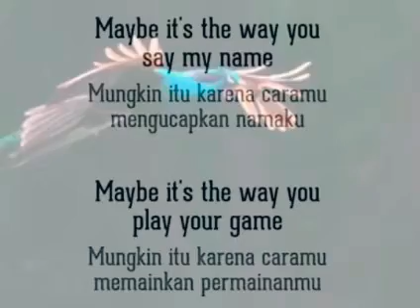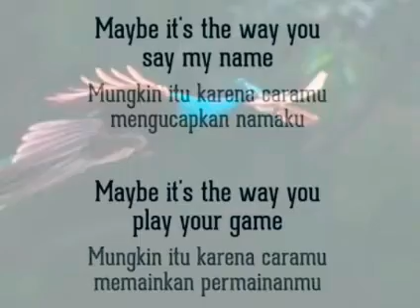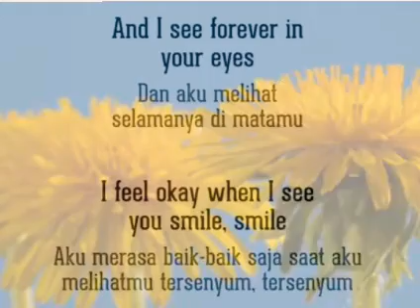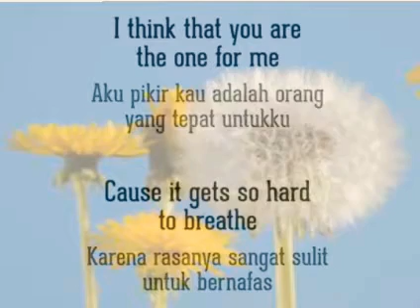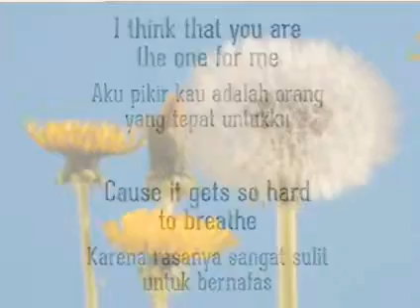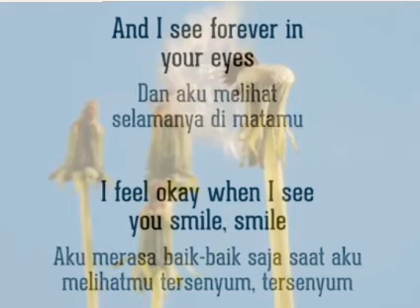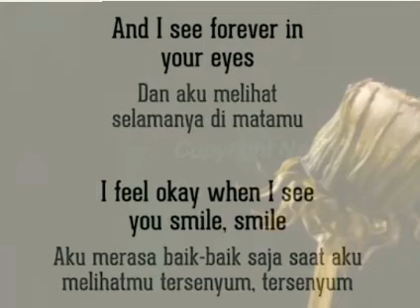dandelions Ruth B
dandelions Lirik (terjemahan)